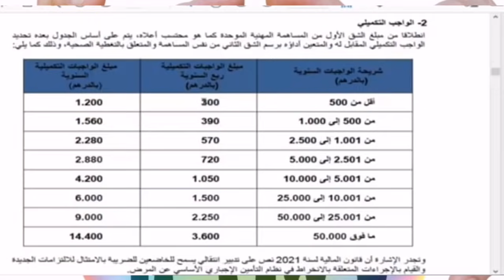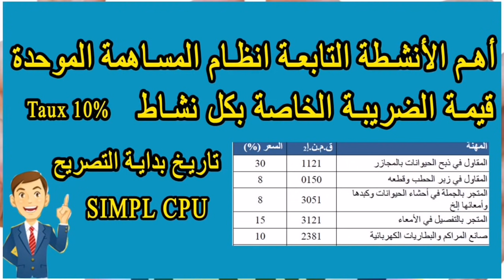cpu ها الجديد باقي فميكتو.. جواب على الأسئلة المطروحة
مدونة الحرايفي مدونة تعنى بفنون الصناعة التقليدية و الحرف اليدوية في المغرب و خارجه..و تنشر اخبار الحرفيين و الصناع التقليديين و كل ما يتعلق بتعاونيات و المقاول الذاتي و المقاولات الصناعة التقليدية و تغطي  الأنشطة الموازية..
لمن يريد او تريد تأسيس تعاونية او جمعية او كل ما يتعلق بالمسائل القانونية كالضرائب و البطاقة المهنية (بطاقة الصانع) و الشهادة المهنية و المؤسسات الداعمة و القروض الحالية ( اقلاع، انطلاقة)  و مشاكل الكراء و   غير ذلك.. مرحبا قناة hrayfi Vlogs  ستنشر كل ما يتعلق :
الحرف - الصناعة التقليدية - بطاقة مهنية
- الشهادة المهنية - التعاونية - التأمين
الجمع العام - الجمع العام غير عادي - الجمعيات - الضريبة - القرض
التسويق الاليكتروني - التجارة الاليكترونية
التسيير  - التدبير - الإدارة
نجارة - صباغة - سودور - ميكانيك
حلاقة - تزيين العرائس - حياكة
اعمال يدوية - خياطة - تفصيل
طرز - عرض الأزياء